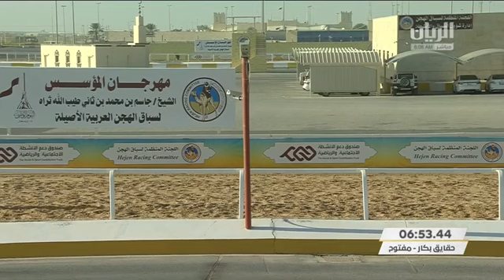الشوط 17..(مصامخ) لـ بخيت محمد علي البريد المري التوقيت:6:27:10